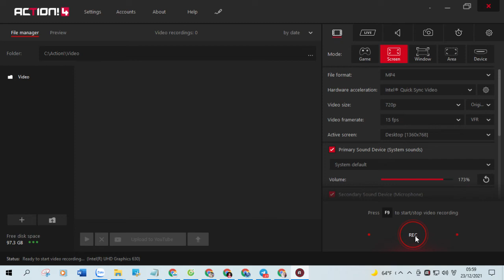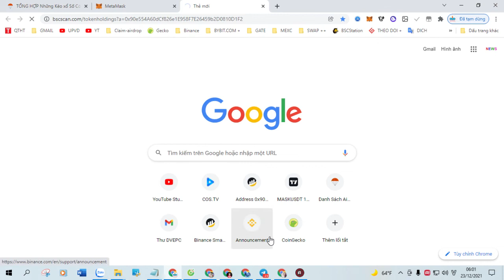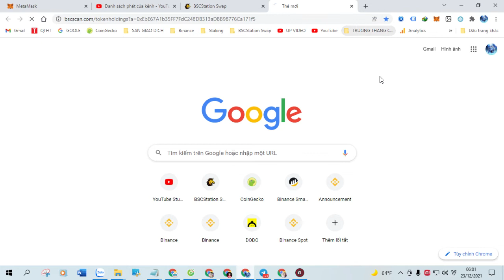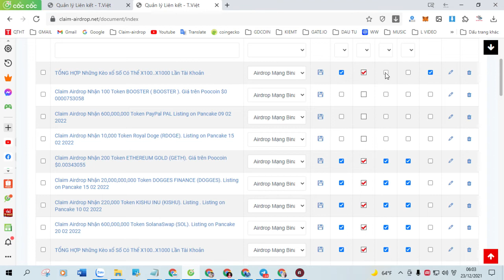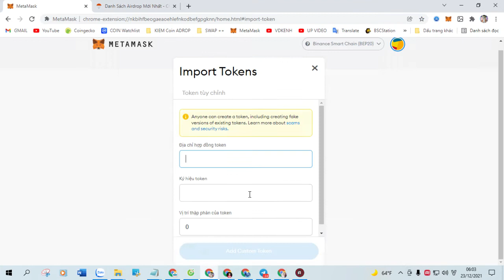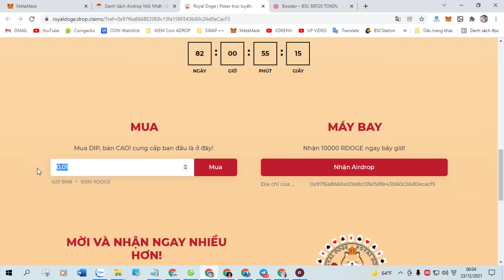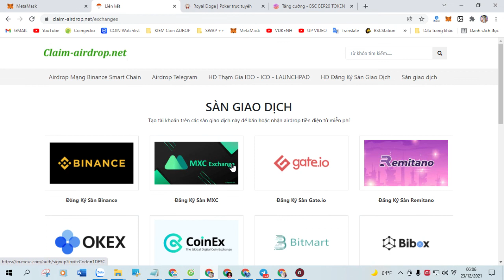Claim Airdrop Nhận 220,000 Token SHIBAHUNT (SHUNT), Mạng BSC Ví Trustwallet, MetaMask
+ Bước 1: Sao chép Contract :  0x0fdf7DFBB1290246F31DC9769a8FdEB051206d5f

+ Bước 2: Truy Cập Web Tại Đây Click ( Claim Airdrop ) Nhận Token